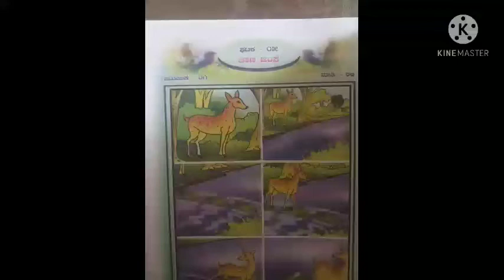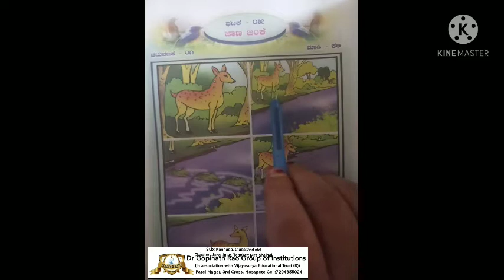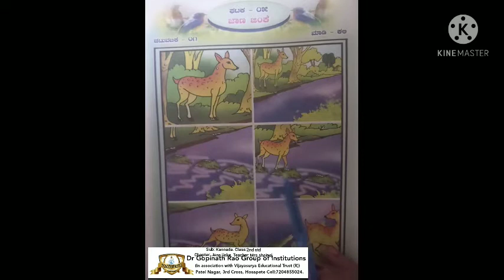kannada. class-2nd std Jana jinke by Mrs.shainaj